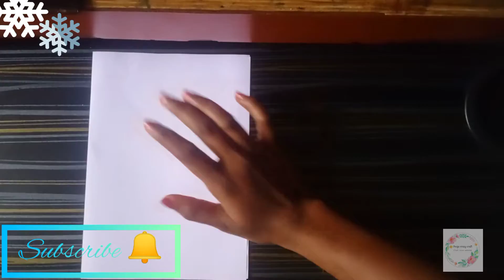New year card idea 😍💌pooja crazy craft 🥰